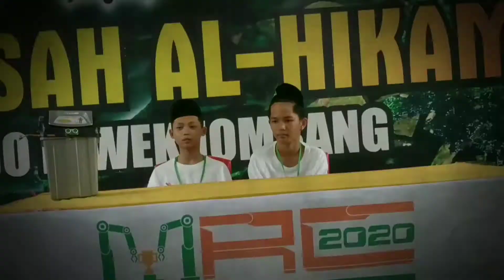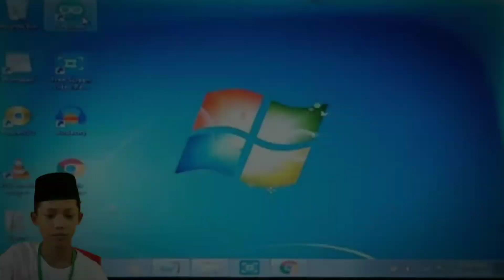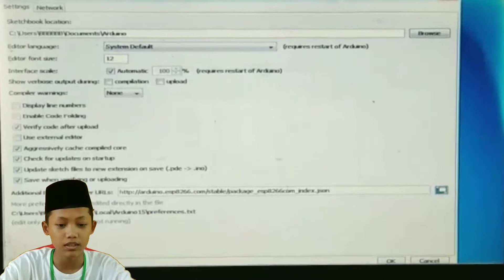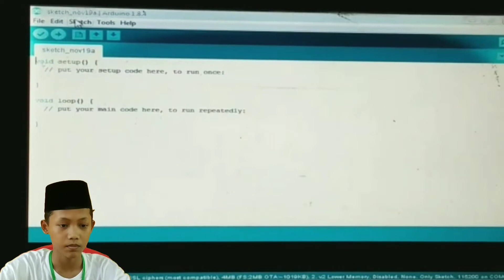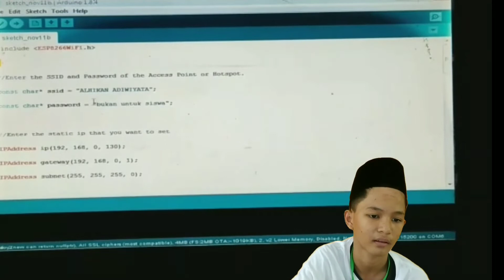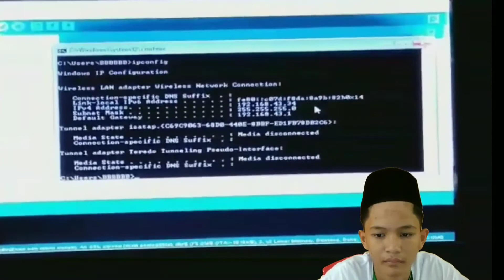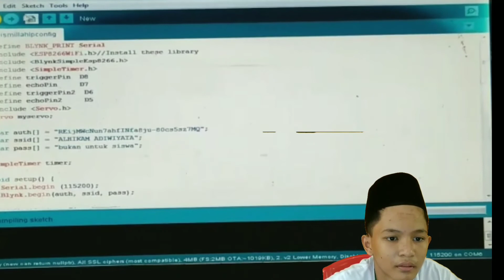Internet of Things